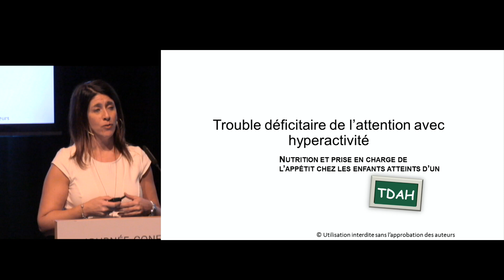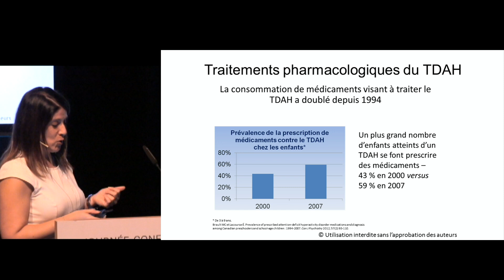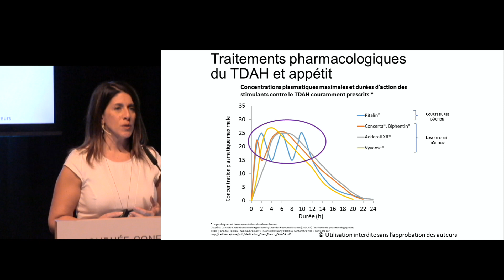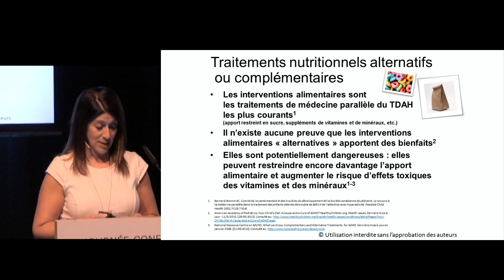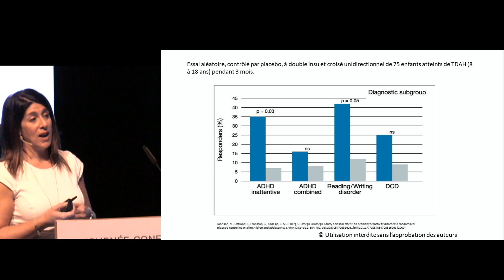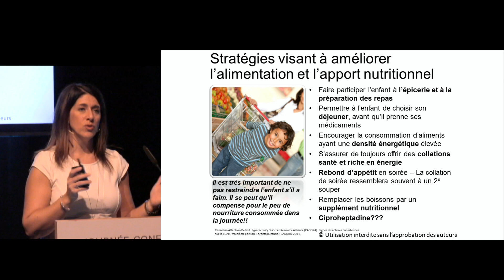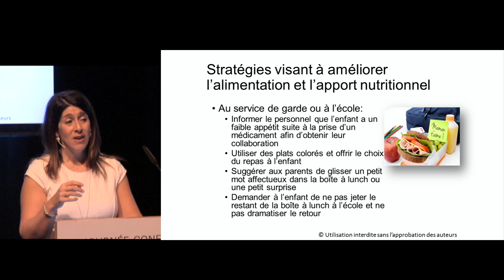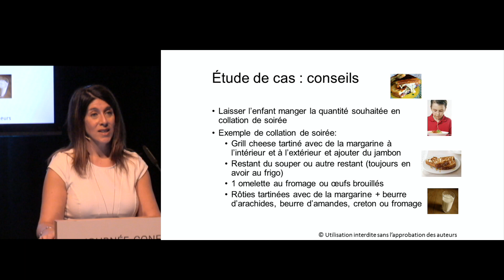Journée-conférence 2017 : Marie-Hélène Bourdages, Dt.P.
Nutrition et prise en charge de l’appétit chez les enfants atteints d’un TDAH
Marie-Hélène Bourdages, Dt.P.
Nutritionniste clinicienne, CHU de Québec – CHUL